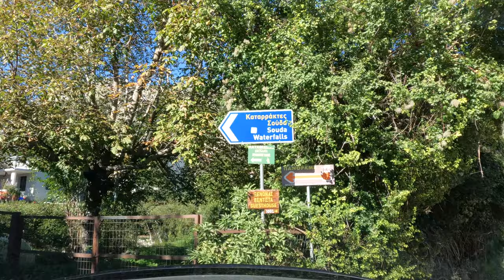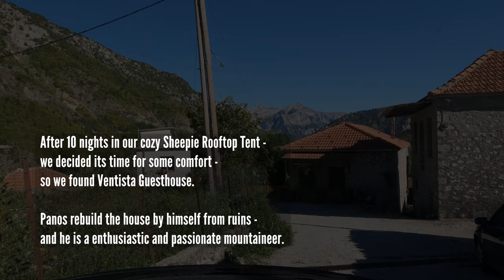Greece Tzoumerka Offroad Trail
20241001 Balkan Griechenland Tour - Tzoumerka
Trail Description available at pistenkuh.de